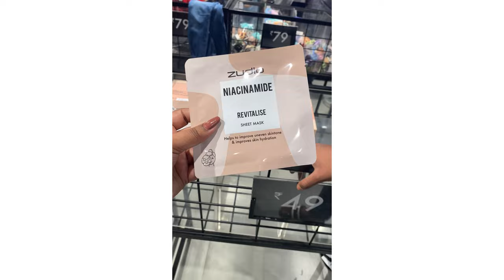Exploring *ZUDIO* Varanasi 🛍️ Latest Summer Collection | Street Food Tour | VLOG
Zudio Outlet Location - 📍Shivpur Bypass , Varanasi